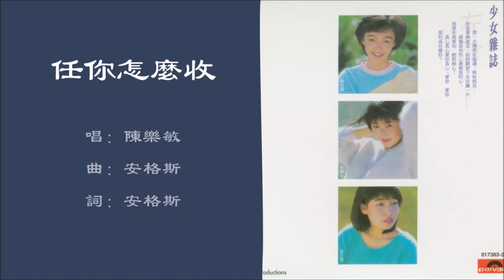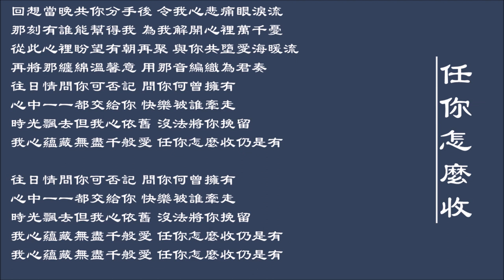【陈乐敏 Monica Chan】任你怎么收 粤语